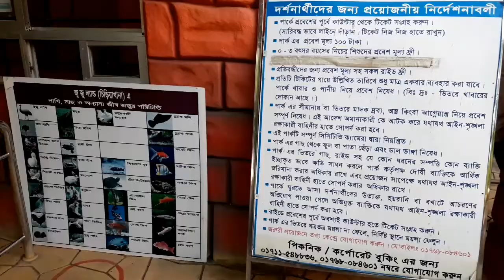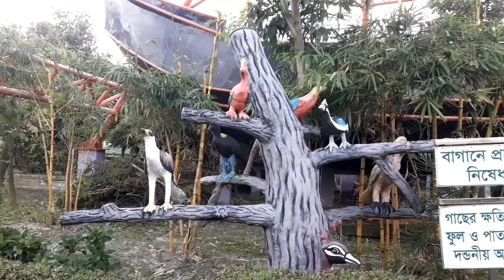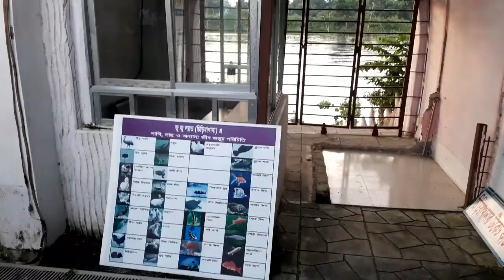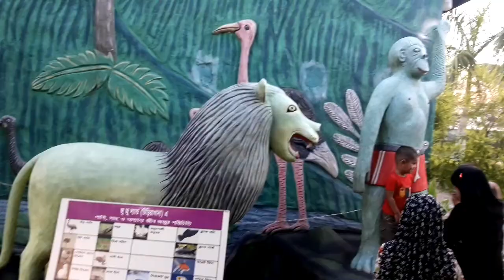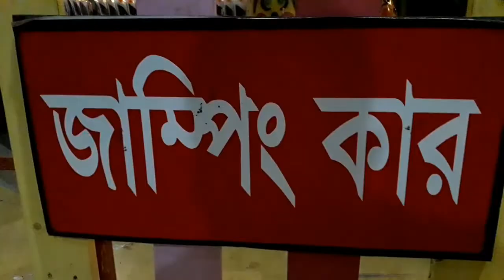Abi River Park Brahmanbaria | আবি রিভার পার্কে বাচ্চাদের নিয়ে ঘুরাঘুরি | Vlog-62